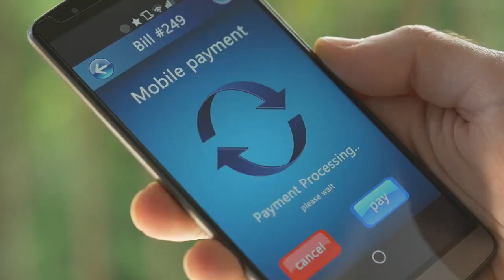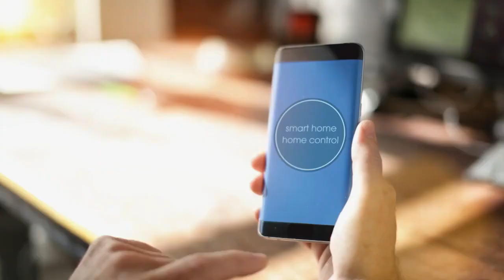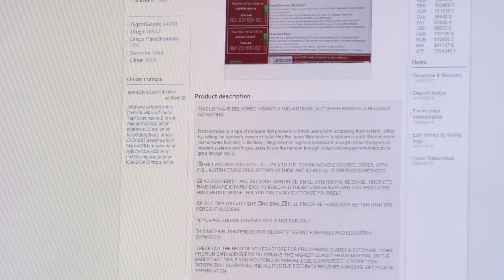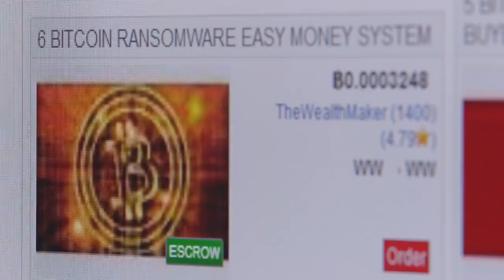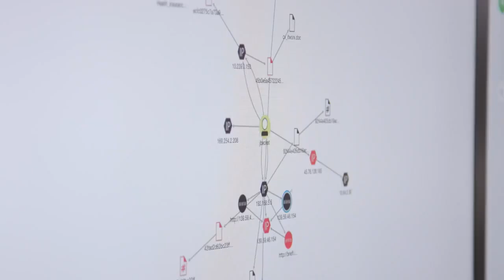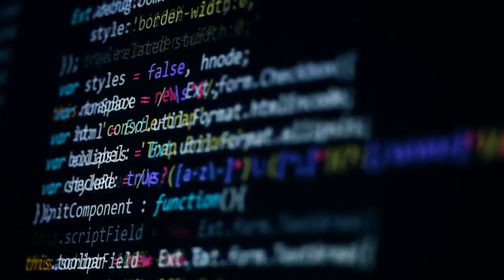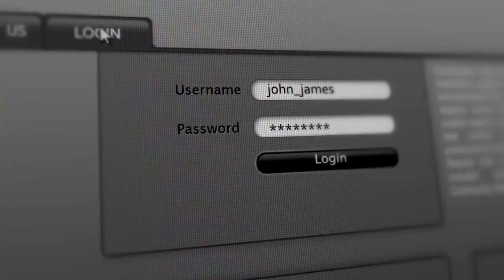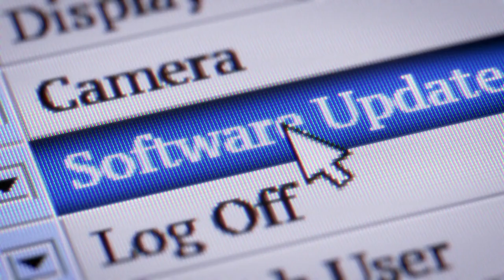Dark Web Fighting Documentary -4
Welcome  to Eagle Eye Info Sec Academy Marathi channel for learning Cyber Security,Ethical Hacking,Hardware & Networking
here.we create free valuable tutorials with an aim to teach basic to advance levels of top in-demand skills to everyone globally.on this channel.
 PYTHON.
 HTML
 CSS
 JAVA SCRIPT
 COMPUTER HARDWARE & NETWORKING
 ETHICAL HACKING  & CYBER SECURITY
 CYBER LAW
 CYBER CRIME INVESTIGATION
 PRIVATE INVESTIGATION